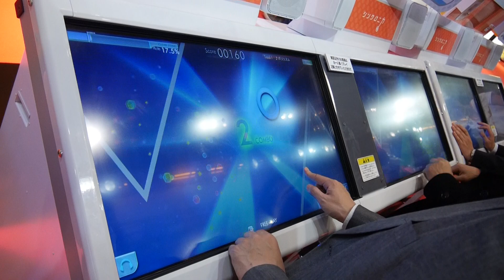2人協力音楽ゲーム「シンクロニカ」をプレイしている様子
太鼓の達人に続く2人協力でシンクロ感を楽しむ新作音ゲー「シンクロニカ」の試遊台はこんな感じ - GIGAZINE

2000年4月1日より運営している老舗ニュースサイト。1ヶ月のページビューは2018年1月時点でRSSなど含めて約9946万、1ヶ月のユニークユーザー数は約2471万。読みは「ギガジン」、オンラインマガジンとしてギガバイト級のサイトという意味で、「MAGAZINE（雑誌）」＋「GIGA」を由来とする造語。